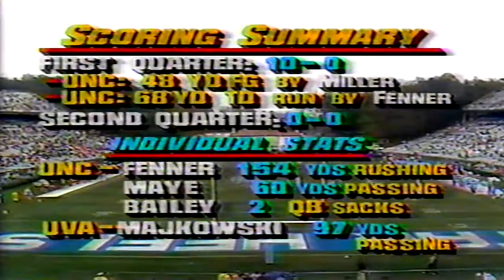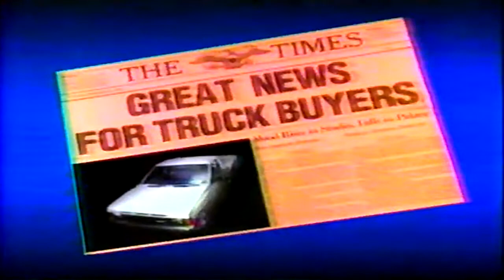November 15, 1986 - Virginia @ North Carolina